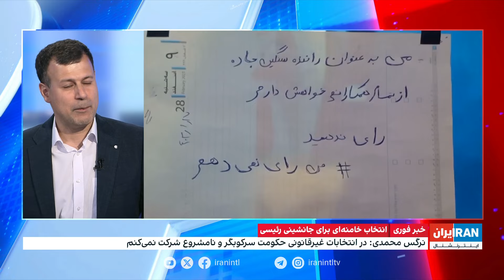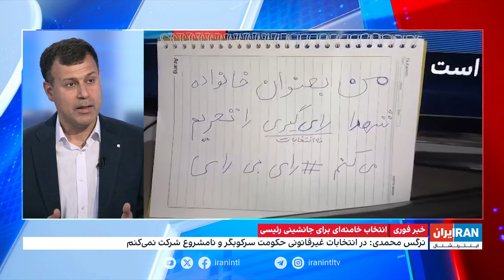واکنش وکیل شروین حاجی‌پور به استفاده از ترانه برای در تبلیغات انتخاباتی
وکیل شروین حاجی‌پور، آهنگ ساز و خواننده قطعه موسیقی برای، در نامه‌ای به رئیس قوه قضاییه نوشت در حالی که موکلش به خاطر این آهنگ محکوم به حبس شده است بعضی نامزدها آن را بدون اجازه در ستادهای انتخاباتی خود پخش می‌کنند. گفت‌وگو با علی‌حسین قاضی‌زاده، ایران اینترنشنال